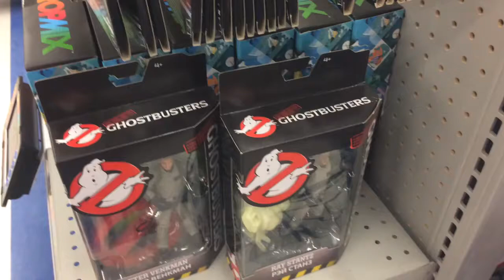Канада. Toys’Я US. Охотники за привидениями.